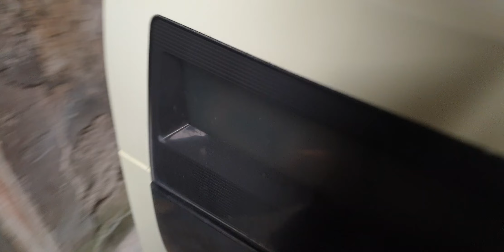#0989897559- Máy rửa bát panasonic NP-TR5 giá 3,2 triệu